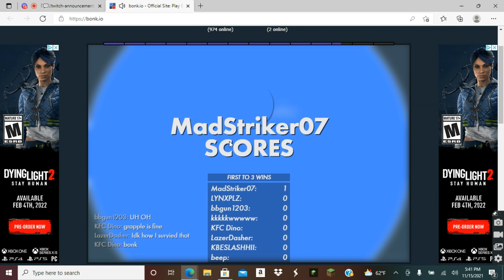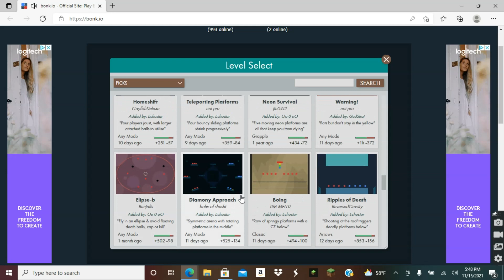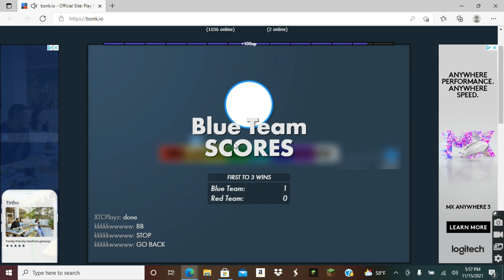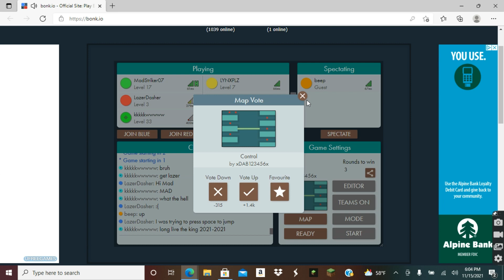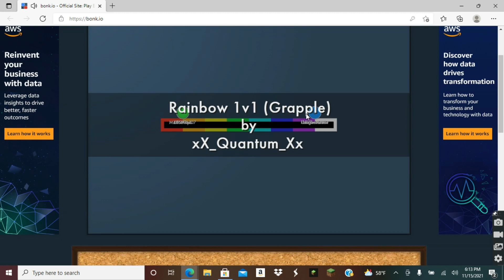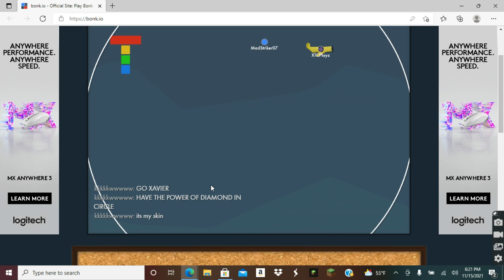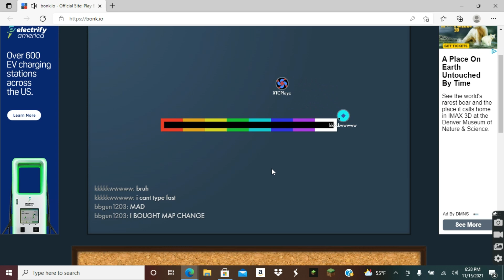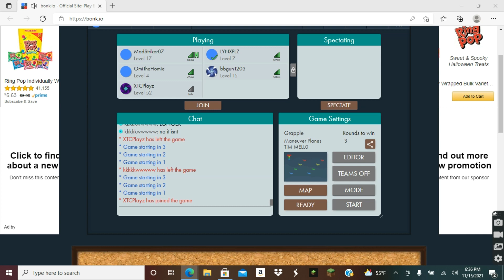bOnK.IO but why